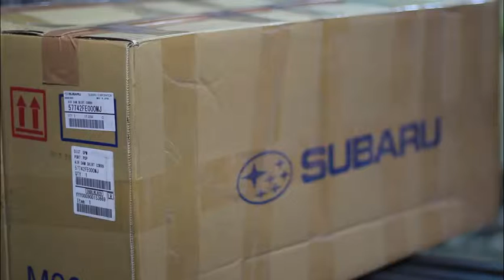2005 Subaru STI Air-Dam Unboxing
Soooooo, I accidentally ripped the passenger air-dam off of my car by driving up a steep enough incline, head on, on valentines day of 2019; I searched ebay and digital junkyards, but fortunately enough I was able to order a new painted pair for a very reasonable price. Join me on my STI air-dam replacement segments.

Magnets used to hold prints to the wall.